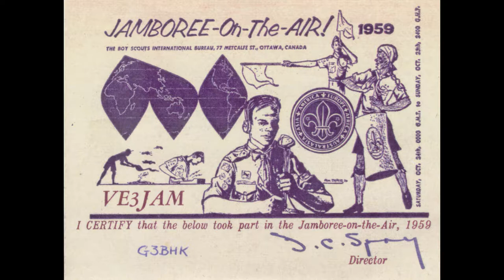Amateur Radio in Thailand World, and Asia Pacific Scout Jamboree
It is impossible to put all the 6 years and 2 years preparation in 10 mins...